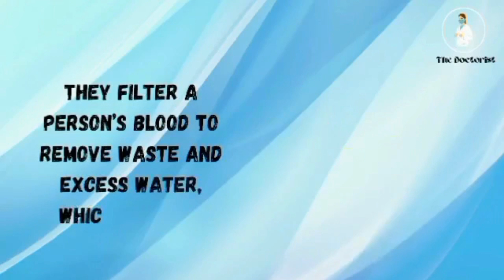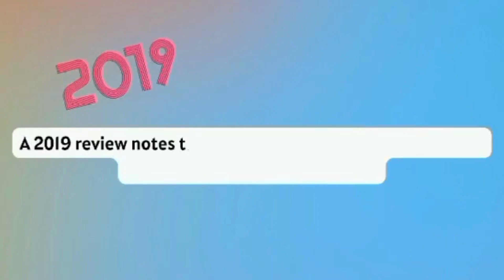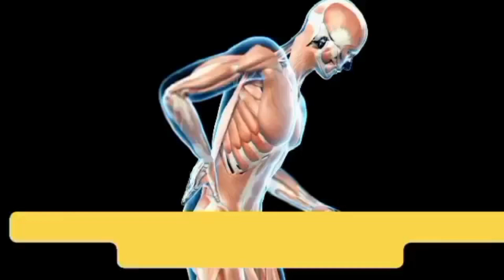Vitamin C and Kidney | Uses of Vitamin c | Role of Vitamin C | Vitamin C and killer queen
What to know about vitamin C and the kidneys
Vitamin C is an essential nutrient that the body requires for certain
functions. However, high amounts of vitamin C may harm a person
with kidney damage.
Vitamin C is in certain foods and supplements. The body uses it to help promote
healing and to maintain skin, bones, and connective tissue. However, consuming too
much vitamin C may be dangerous for a person with a kidney disorder. High levels of
vitamin C may increase their risk of developing kidney stones.
The kidneys are two bean-shaped organs located below a person’s rib cage. They filter
a person’s blood to remove waste and excess water, which becomes urine. Urine then
flows to the bladder, where the body passes the waste fluid during urination.
A person’s body cannot make vitamin C, meaning they must consume it.
The National Institutes of Health (NIH) recommend a daily intake of 75
milligrams (mg) for adult females and 90 mg per day for adult males.
They also state that the body does not store vitamin C. Instead, it uses the
amount of vitamin C it needs and excretes the rest. When people eat 30–180
mg per day of vitamin C, their bodies absorb around 70–90% of it.
If a person eats 1 gram (g) of vitamin C per day, their bodies only absorb 50%
of it. The kidneys filter the rest from the blood, and the body excretes it.

Risks
When the body breaks vitamin C down, it can convert into a compound known
as oxalate. Typically, the kidneys filter oxalate, and the body excretes it
through urine.
However, if a person with a kidney disorder consumes high levels of vitamin
C, oxalate may start to build up inside their kidneys. This can lead to certain
health issues, such as the formation of kidney stones.

Benefits
A 2019 review notes that vitamin C may benefit people with certain types of
kidney damage. Researchers state that it may be able to reduce certain
symptoms of kidney damage, such as:
 inflammation
 kidney injury
 oxidative damage, which is cell damage caused by an excess of free
radicals, an unstable molecule
A doctor may recommend low dose vitamin C supplements for a person with
kidney damage.